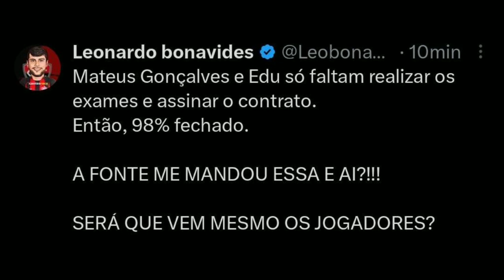VEJA QUEM CHEGAR E QUEM SAIR DO VITÓRIA (GOLS E LANCES DOS REFORÇOS)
👉🏽Se Inscrevam
👉🏽Compartilhar

CRÉDITOS: @thefootballcompsbr @Futcrown

VIRE MEMBRO

Benefícios exclusivos:

👉🏽Vídeos exclusivos
👉🏽Sorteios

MANDE O COMPROVANTE
NO E-MAIL OU INSTAGRAM ACIMA 👆🏽👆🏽